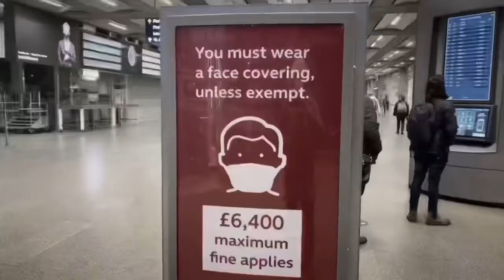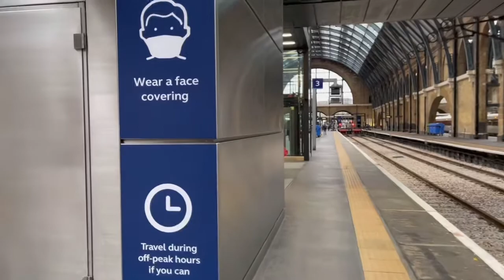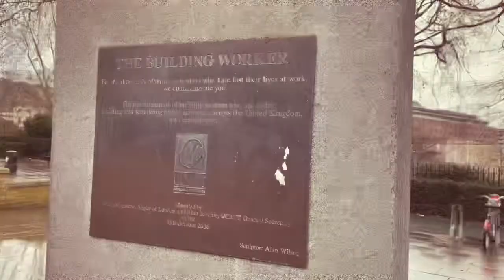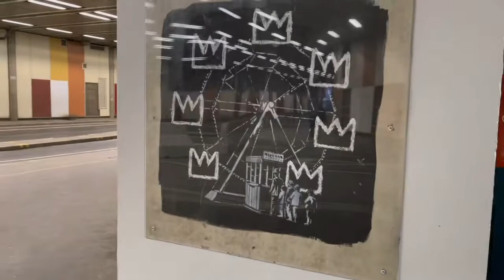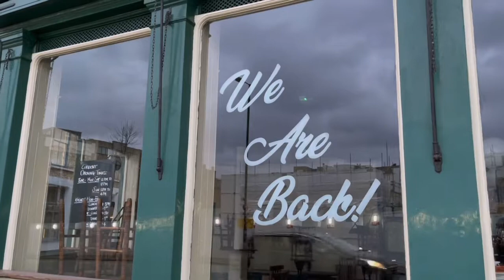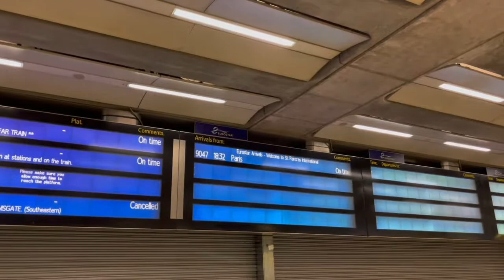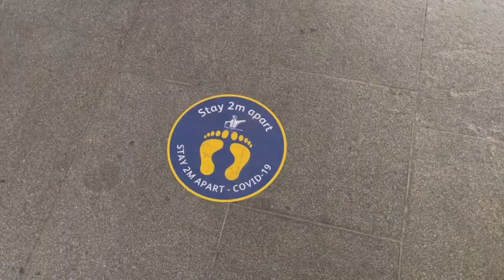【UK Vlog】3度目のロックダウン〜人が消えたロンドン〜《2021.02》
無事に3度目のロックダウンの直前に入国しスタートしたUK Vlog
第一弾は健康診断に訪れたロックダウン下のロンドンの様子

賑やかで活気のあった街には人がおらず、寂しい雰囲気…
今は忍耐のステイホーム。必ずまた復活の時はくる！！